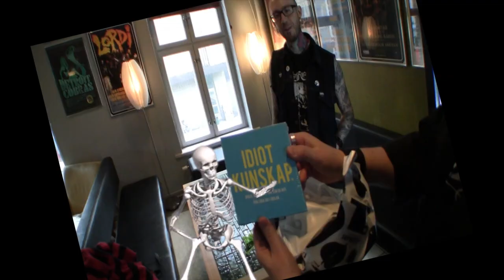Bonni kör en Asta Kask-Quiz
I detta avsnitt håller vi en något lättsam nivå i form av en liten frågesport, en quiz på temat Asta Kask. Möjlighet att delta har man t o m sista april 2022.
Därefter drar eder egen Bonni tre pristagare.